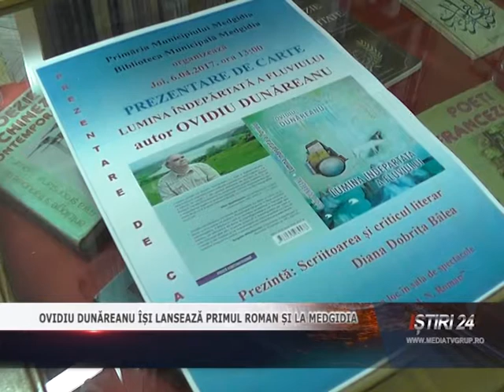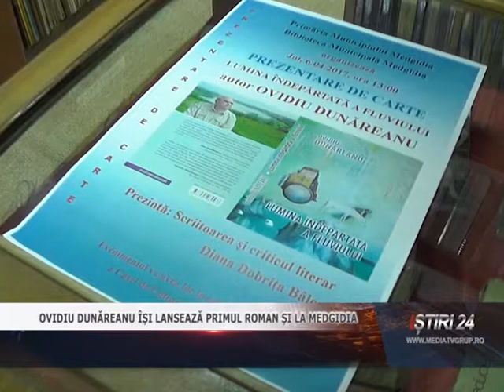OVIDIU DUNĂREANU ÎȘI LANSEAZĂ PRIMUL ROMAN ȘI LA MEDGIDIA